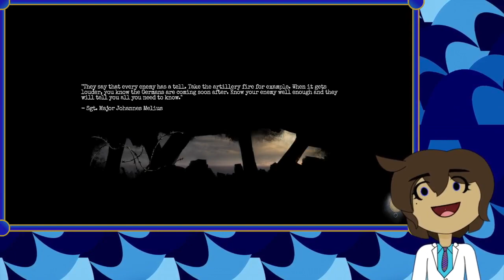Waiter, There Are Rats in My Arsenal... - Amnesia: The Bunker | Part 6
Umi scrambles for his life surrounded by hungry hungry rats, poison gas, deadly explosives, and Mr. Solicitors the STALKING MONSTER!

Uh, Waiter! I also ordered the Dynamite Bundle, not RODENT BUFFET! Though the toxic gas was a splendid addition, compliments to the chef. Magnificent.
And I just can not believe it, they forgot the onions.